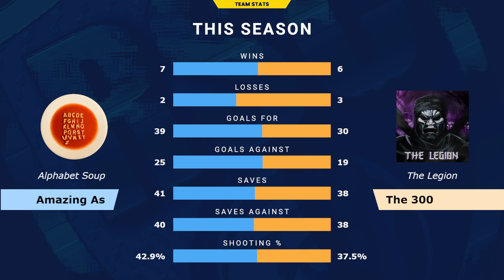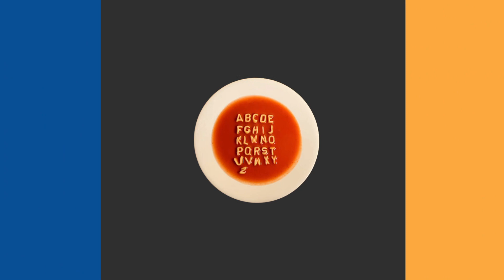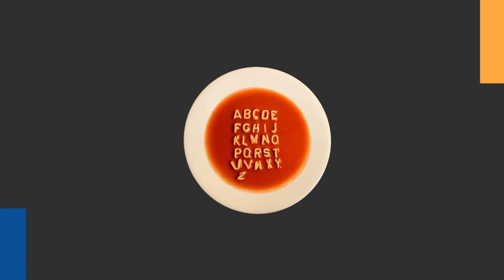RSC 2v2 | Amazing As vs The 300 | Franchise Fight Night! | Season 6 Match Day 8 | Premier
RSC 2v2 Regular Season Matchup
Season 6

Amazing As - Alphabet Soup (markoyo) - Premier:
  ABC | FusionBleach ⭐🏆🏆
  ABC | Lad

VS

The 300 - The Legion (braybaum02) - Premier:
  LGN | ghosty
  LGN | Arbartenn

Casters:
GekkoSolid
Tdeez

Producer:
Vigil